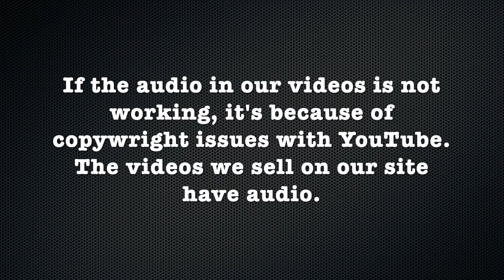Alyssa LV 9: She Gets A Bowlcut (YT Original)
Alyssa wanted another undercut and this time, she got a bowl cut.